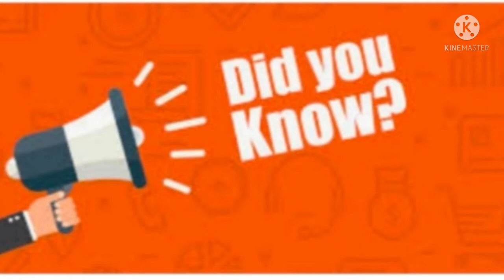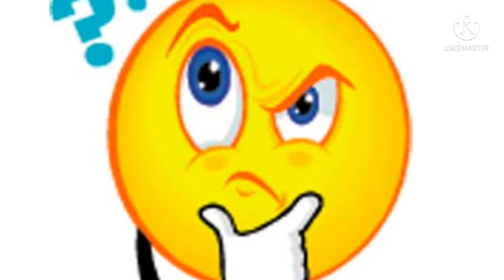Fact about India part-2👍👍👍